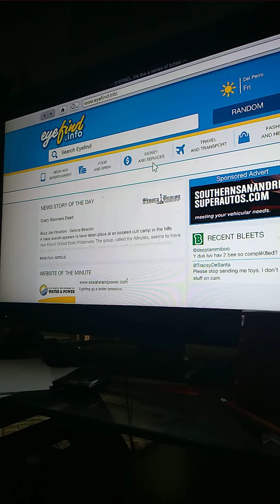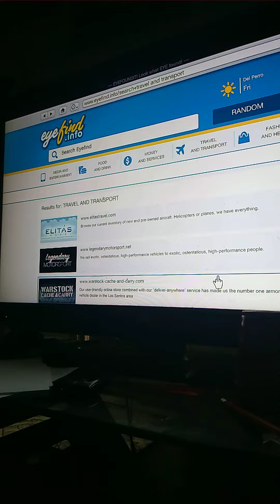Michael by his self (part 1)